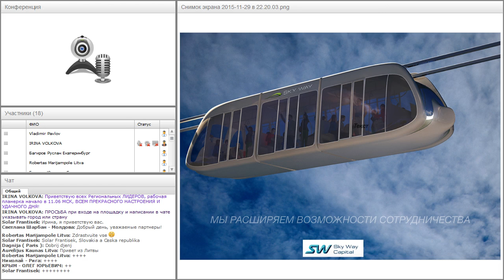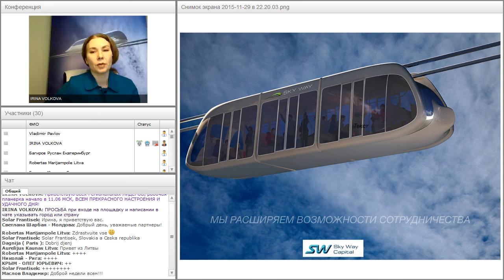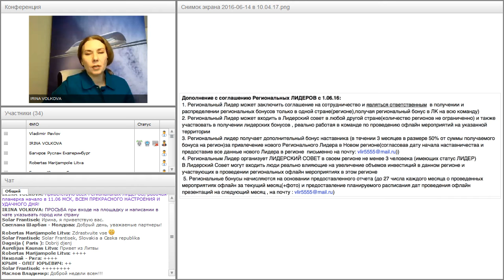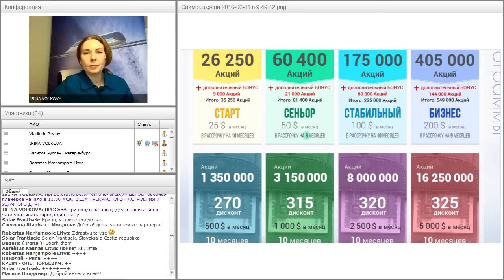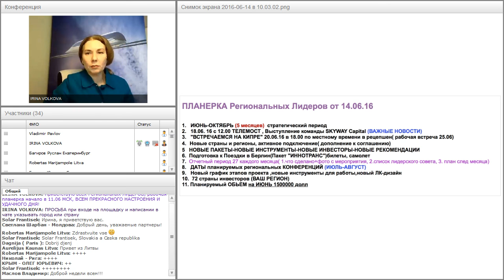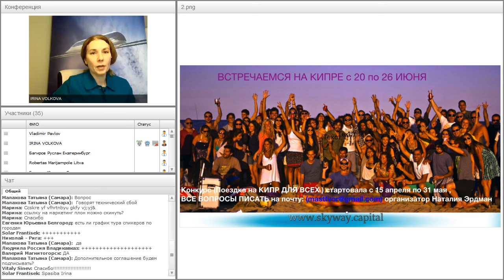Вебинар от 14.06.2016. Рабочая планерка для региональных лидеров SkyWay Capital.